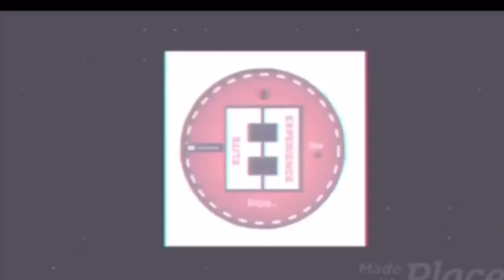“Remind me to forget” -NHL Montage